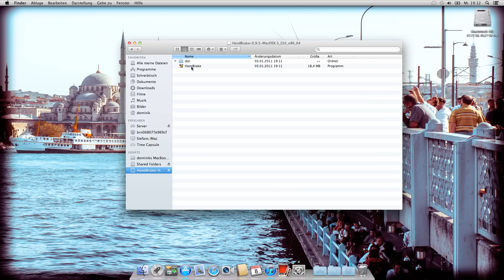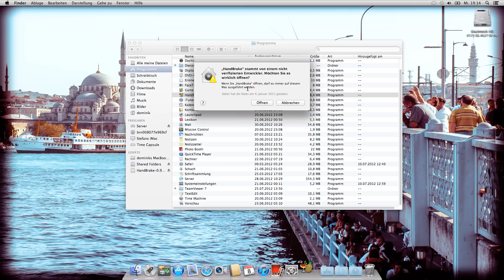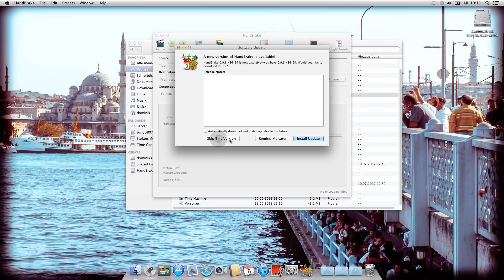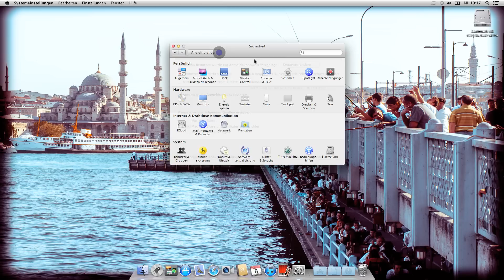Mountain Lion Gatekeeper einfach erklärt und konfigurieren Mac OS X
Mac OS X Mountain Lion Sicherheit: Gatekeeper was ist das und wie richte ich das ein, konfiguriere ich Gatekeeper?